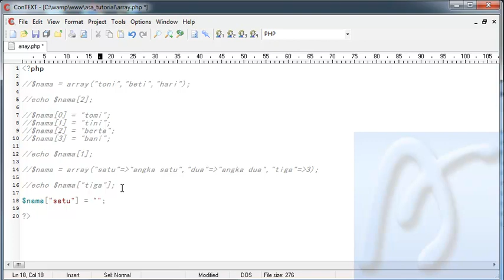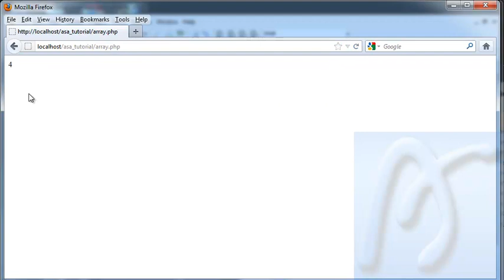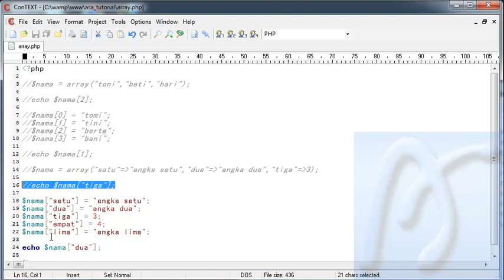PHP Dasar Video Tutorial 012 Array Cara Penulisan bagian 2